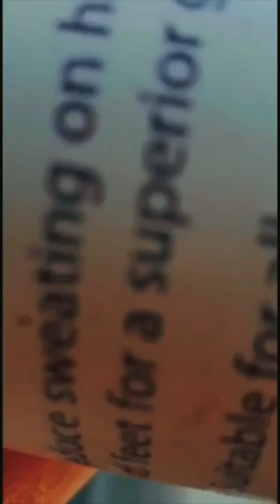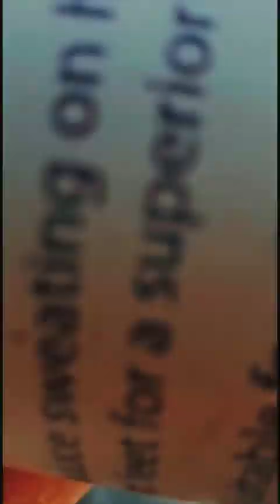Join the URupChalkUpchallenge!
Our world looks a little different right now, but that doesn't mean you can't train hard! Join Strongman Eddie Williams' URupChalkUpchallenge by posting a video showing how you’re staying focused on your goals!!

For over three decades The World's Strongest Man has tested the limits of human strength, power, and endurance. The best strongmen on the planet and the most demanding challenges including Fingal's Fingers, Truck Pull, Dead Lift, Giant Farmers Walk, Plane Pull and the Atlas Stones have made the event a highlight in the TV calendar and the show a family favorite with a worldwide audience of over 220 million people.